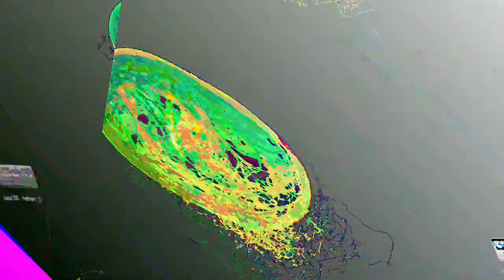[EPILEPSY WARNING] Movie 23 05 31 15h20m25s *Photosensitivity Warning*